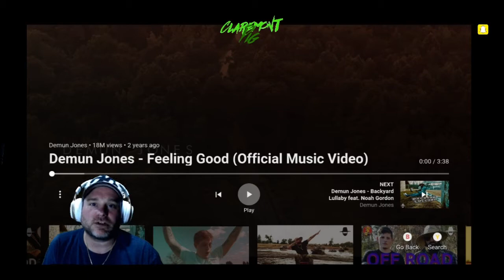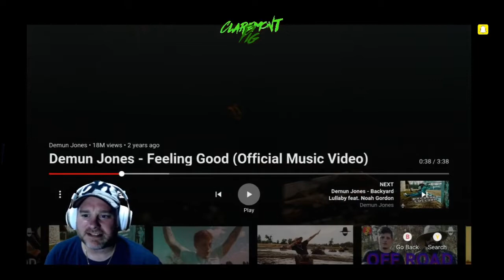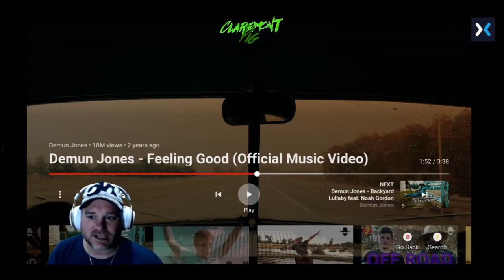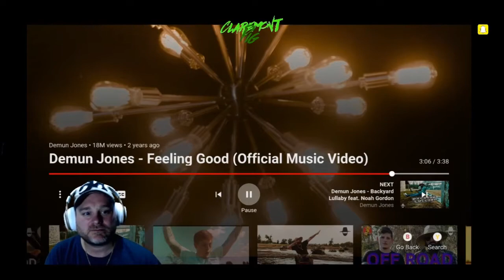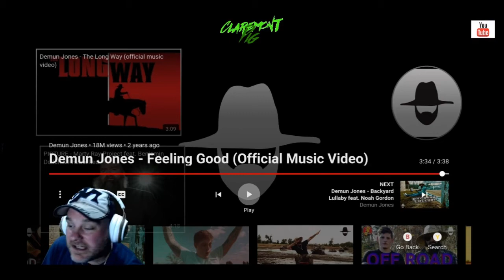Demun Jones - Feeling Good (Official Music Video) Reaction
I appreciate every single one of you. Yall are Awesome!!!